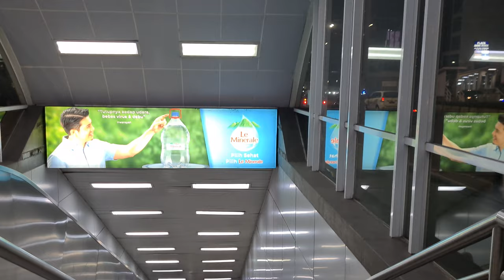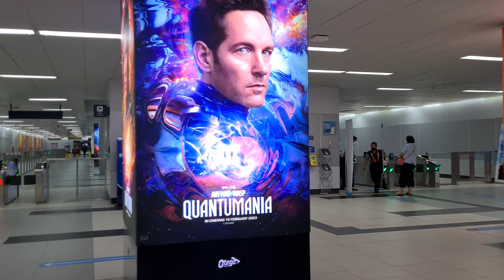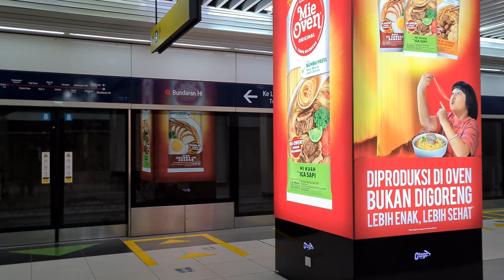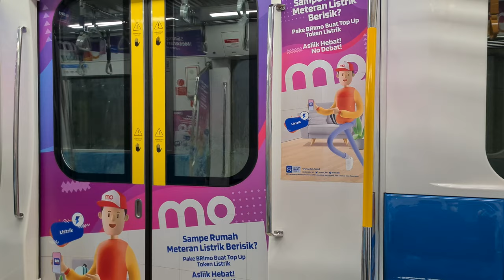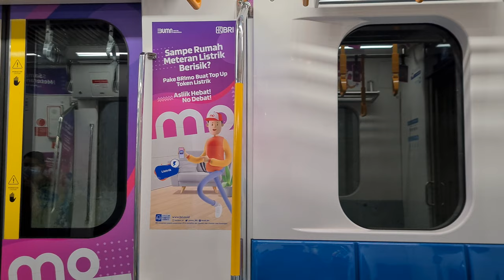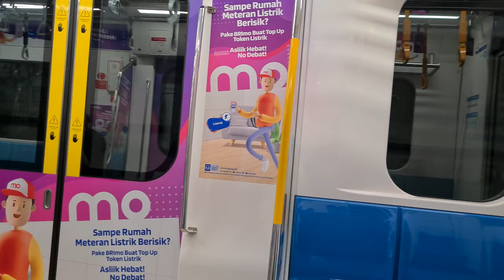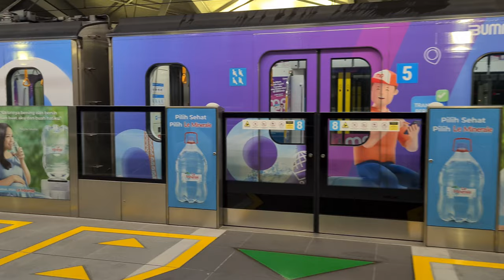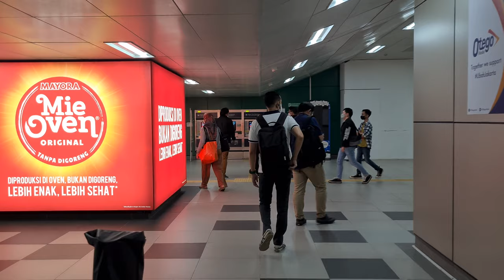Malam Naik MRT Jakarta| Night Ride Full Trip MRT Bundaran HI - Lebak Bulus Jakarta [4K]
MRT Bundaran HI
MRT Lebak Bulus

Di video kali ini saya mengajak untuk Naik MRT Dari Bundaran HI Ke Lebak Bulus pada malam hari.

Terima Kasih.

mrtlebak bulusjakarta